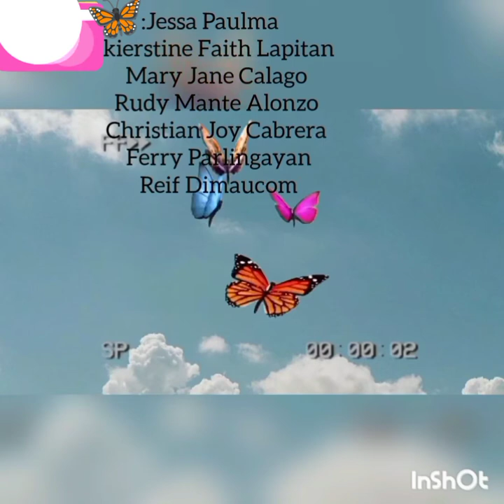Random vlog🦋 (panayam,food,gala💜)